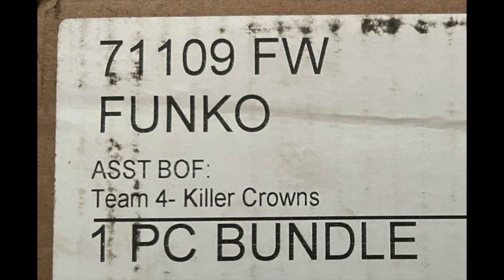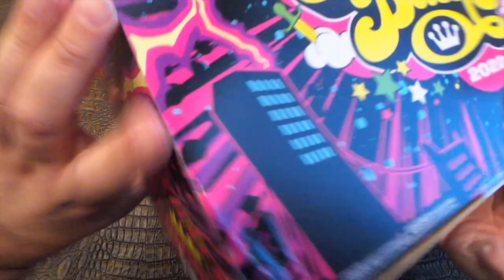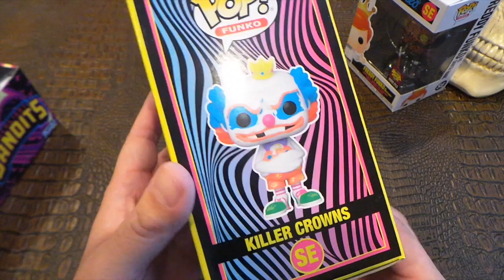Opening the 2022 Funko Box of Fun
Check out my unboxing of the 2022 Funko Box of Fun Black light battle from Fundays at SDCC (San Diego Comic Con)